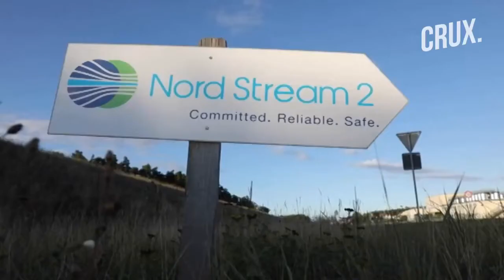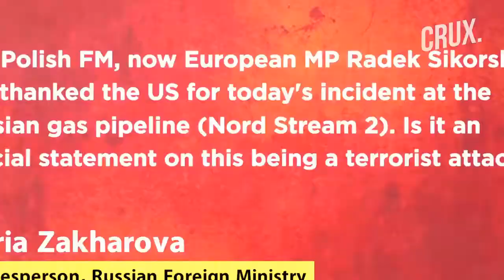Nord Stream pipelines explosions sabotage terrorism Biden or Putin ? Global Apocalyptic Catastrophic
Nord Stream pipelines explosions sabotage terrorism Putin or Biden ? Global Apocalyptic Catastrophic Current Events October 2022 End Times News Update

RAW NATO on Russia illegal annexation Ukraine & Nuclear Threats to West End Times News Update October 2022

RAW WWIII Brink or underway ? Ukraine expediting NATO membership Putin illegal annexation Ukraine Current Events October 2022

Russia Islamic Iran NATO Islamic Turkey unholy alliance Ezekiel 38 Magog Bible Prophecy forming current events

Russia Ukraine invasion leads to Ezekiel 38 Gog Magog War in Israel End Times News update

USA Minuteman III Nuclear Ballistic Missile Launched Tensions China & Russia End Times News Update September 2022

China Planning WAR with USA over Taiwan End Times News

NYC Nuclear survival ad after Putin Nuclear threat to NATO USA Military involvement in Ukraine WAR current events 2022

Russia new Nuclear Torpedo Submarine Radioactive Tsunamis can destroy coastal cities NATO High ALERT end times news update

Nigel Farage on Russia Nuclear Threat to annihilate NATO British Isles for Ukraine involvement Current Events 2022

Calvary Chapel Pastors majority on Ecumenical CGN Calvary Global Network embrace Brian Brodersen Rick Warren Ravi Zacharias ecumenical Catholicism Cult

Calvary Chapel Brian Brodersen Ecumenical Pope Francis Catholicism Rick Warren SaddleBack Church Purpose Driven Life False Teaching

Calvary Chapel Brian Brodersen Rick Warren Saddleback Churches New Ecumenical Emergent interfaith Ecumenical Catholicism Pope Francis

Human Animal Chimp DNA mixed Genetically Modified Man playing God BeHeavenbound